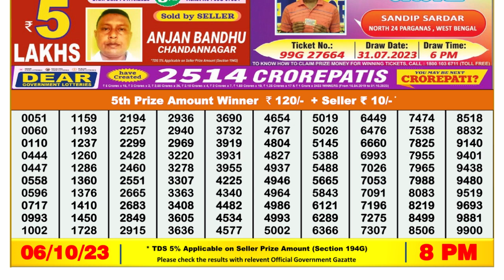Nagaland Lottery Sambad Live 8pm 06.10.23